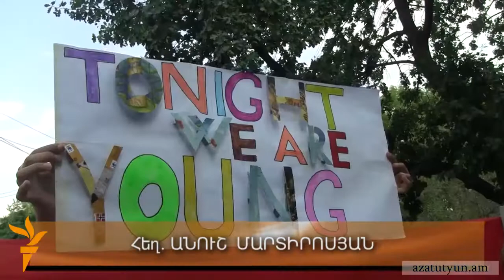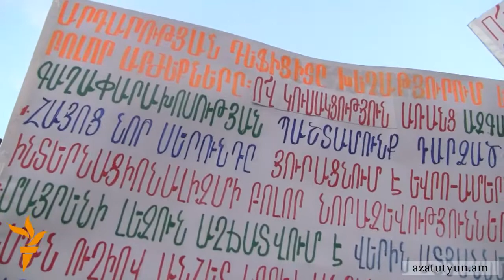Երիտասարդները սատարում են ազատամարտիկներին եւ նստացույցը շարունակող ակտիվիստներին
Ակտիվիստները երիտասարդության միջազգային օրվա կապակցությամբ երթ սկսեցին Սիրահարների ագյուց: Երիտասարդները Ազատության հրապարակում ողջունեցին նստացույց անցկացնող ազատամարտիկներին, ապա երթով հասան քաղաքապետարանի մոտ, որտեղ արդեն 18-րդ օրը քաղաքապետարանի երկու պաշտոնյայի պաշտոնանկության պահանջով շարունակում են նստացույցը: